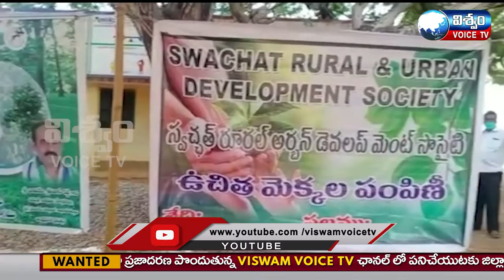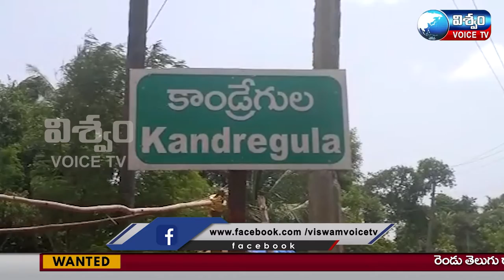News bulletin || Viswam Voice News